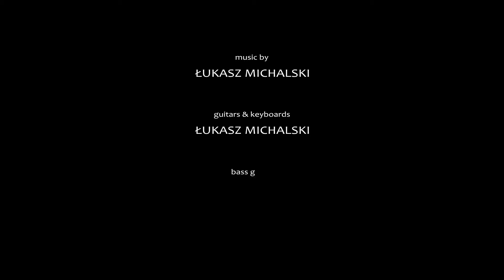Roman Chojnacki - Demo 3 / customtrack.pl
Produced by CUSTOMTRACK.PL

Guitars & Keyboards: Łukasz Michalski
Bass Guitar: Darek Śleszyński